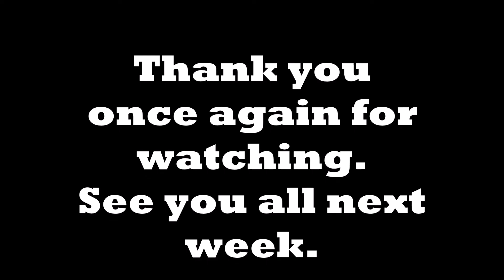Finally getting the tooth out - Badgers life 9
Finally getting the tooth out